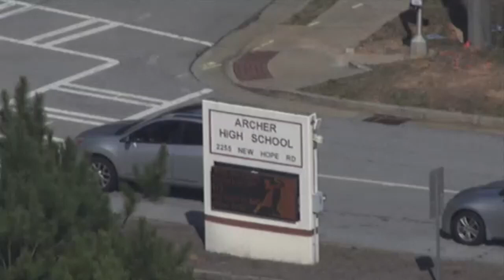Authorities investigate allegations of teacher having inappropriate relationship with Archer High st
Schools said the teacher has resigned.